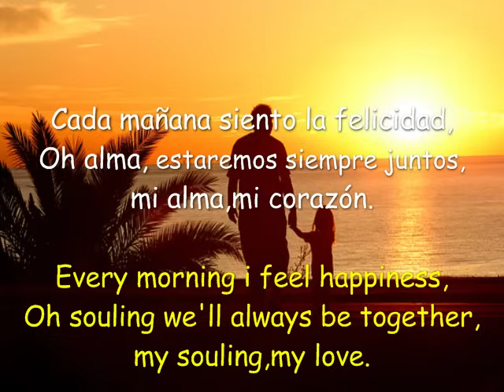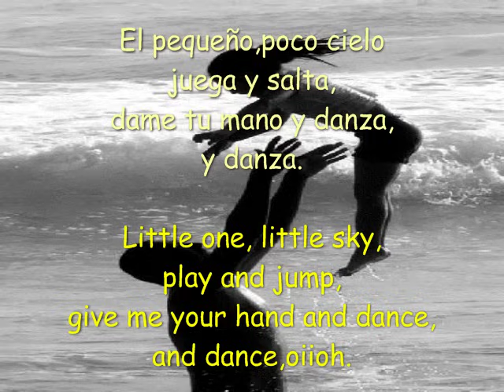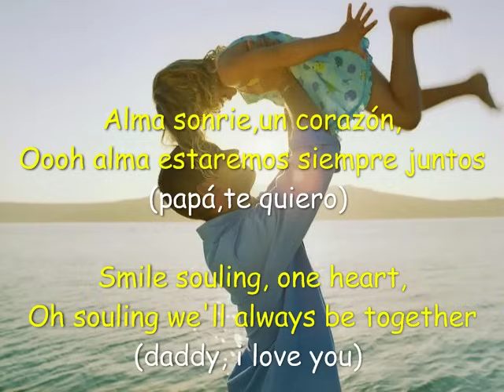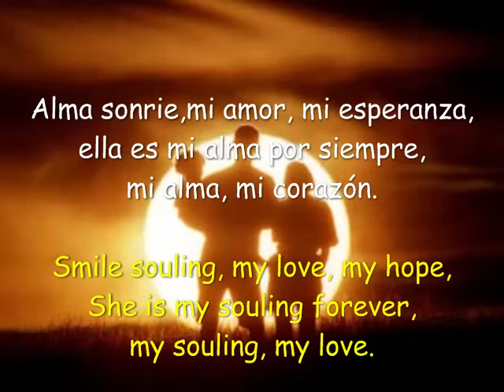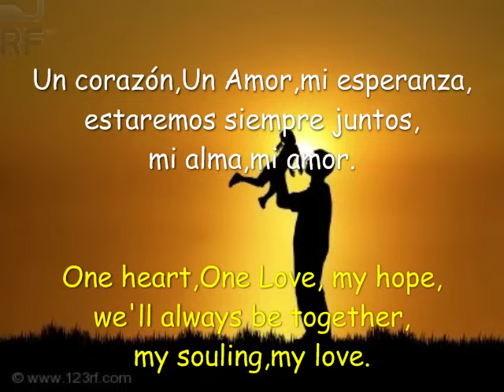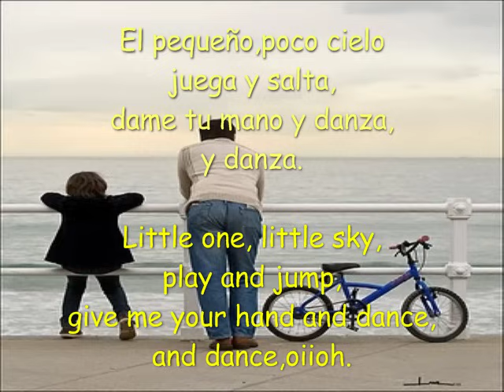Gondwana - Smile Souling (Sub. en Ingles y Español)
Gondwana con Letra. Smile Souling con Letra... Letra en Español...

Muchas personas piensasn que "Smile Souling" significa "Alma Sonríe" pero en realidad Souling es el nombre de la hija de I-Lokc Labbe (Fundador y bajista de la banda)
y creo que I-Lock escribio la letra y le dijo a Quique Neira que la cantara. la canción es para su hija Souling...

Cuandohice el vídeo pensaba lo mismo, que Smile Souling significa "Sonríe Alma" y es por eso que escribí la letra así en el video...lu supe despues...Y LO QUE VOY A HACER ES PONERLE -ANOTACIONES- DE YOUTUBE PARA QUE QUEDE BIEN LA LETRA...